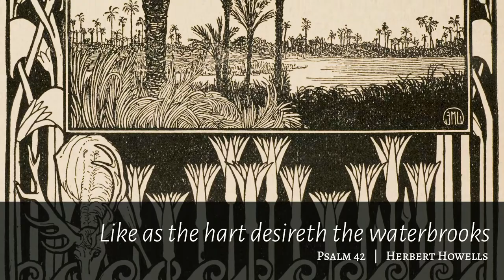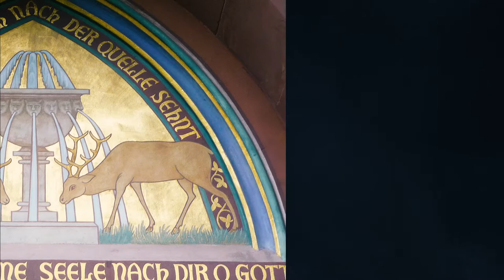Like as the hart desireth the waterbrooks | Herbert Howells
The St. James' Choir performs Herbert Howells' "Like as the hart desireth the waterbrooks" for Ash Wednesday 2021.